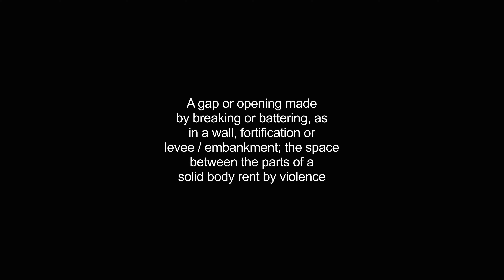breaches video Dictionary meaning and pronunciation